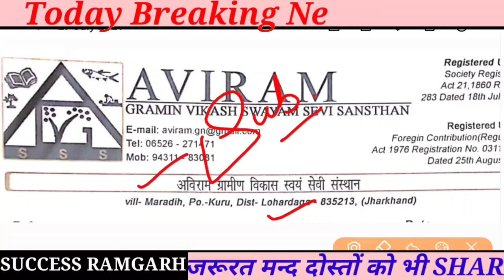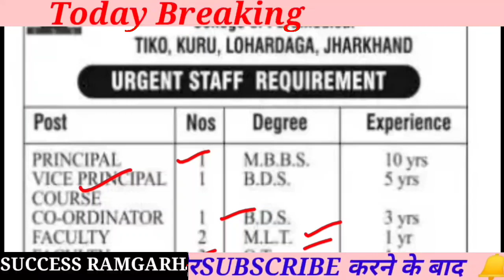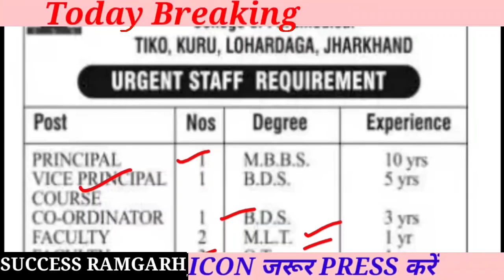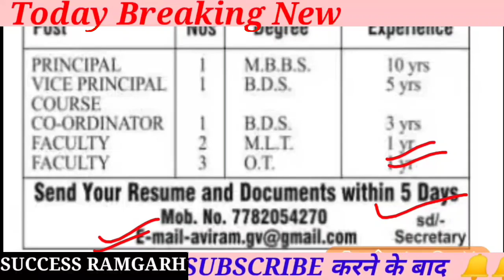अविराम ग्रामीण विकास स्वयं सेवी संस्थान भर्ती झारखंड | Aviram Gramin Vikash Swayam Sevi Sansthan Job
Urgent staff recruitment 2021